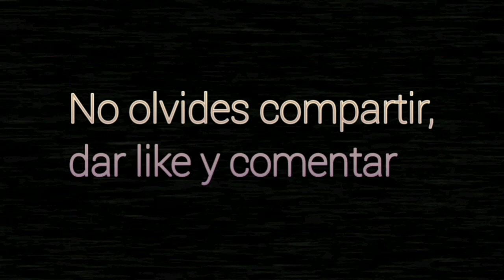Criminal Case - Caso 56 - Duelo Sangriento (capítulo 1)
En el ultimo caso, delsin peota, lider de la comunidad indio aloki fue encontrado muerto con el cuero cabelludo arrancado y con un mensaje grabado en su pecho de parte de la crimson order para nosotros. Podra la crimson order continuar su reinado de maldad en la ciudad o su final esta por llegar.